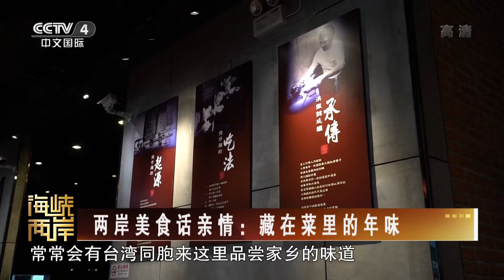兩岸美食話親情：藏在菜里的年味 | 紀錄台灣